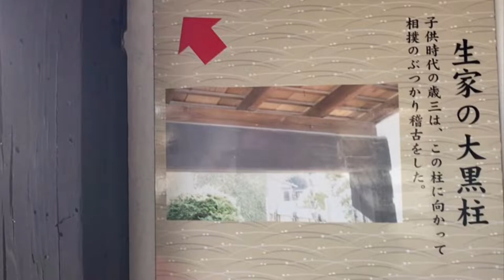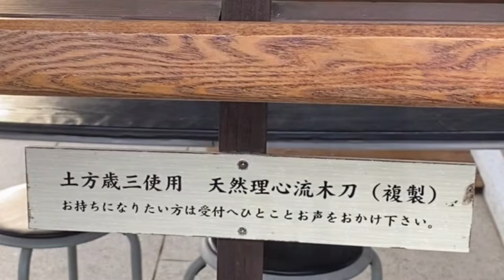【行って良かったvol.６】土方歳三資料館へ。２５年ぶりに行ってみた。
今回は、土方歳三資料館に行ってきました。
２５年前に一度来たことがあったのですが、
以前同様素敵な時間を過ごすことが出来ました。

土方の愛刀・和泉守兼定は、
前はいつでも展示されていたと記憶していますが、
現在は命日に合わせて展示されるそうです。

直筆の手紙や近藤の愛用していた湯呑みも展示されており、
ファンには堪らない物ばかりですので、
機会がありましたら、足を運んでみてください。

誠真会空手道場
群馬県
太田道場
渋川道場
館林道場

兵庫県
芦屋道場

各道場にて道場生募集中！